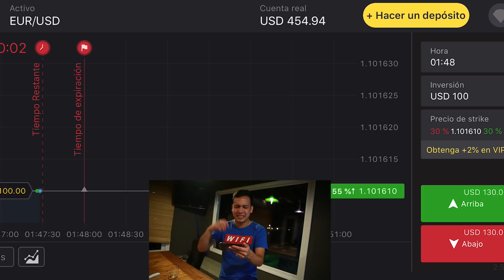24 HORAS ESPOSADOS CON MI NOVIA *nos duchamos juntos*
Regístrate en Binomo y obtén gratis $1.000,00 en tu cuenta de demostración